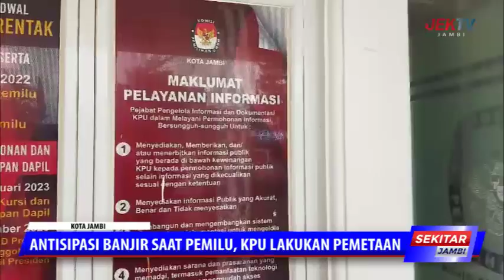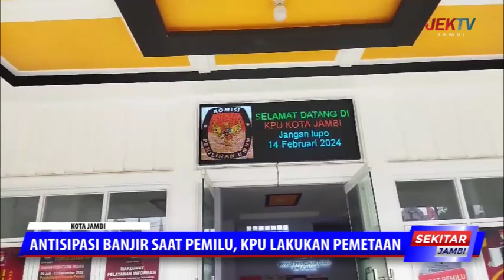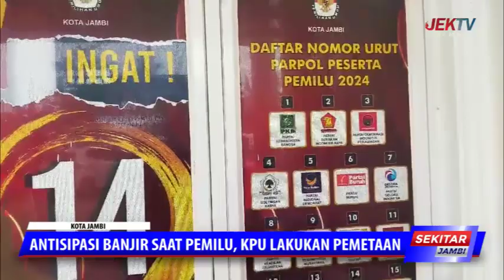ANTISIPASI BANJIR SAAT PEMILU, KPU LAKUKAN PEMETAAN